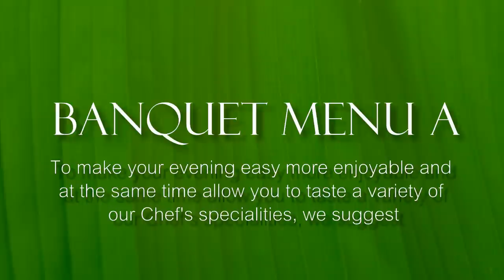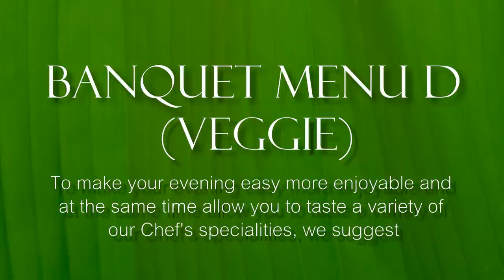Thai Pinto Benquet Movie Slide Show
Thai Pinto Benquet